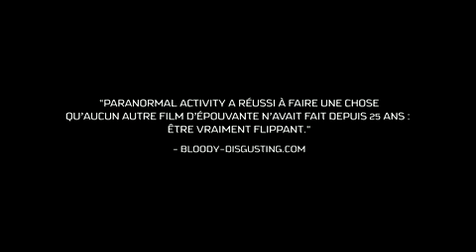PARANORMAL ACTIVITY - Bande Annonce VF